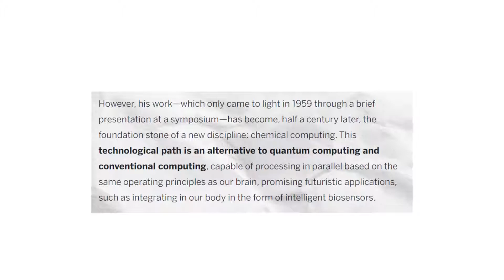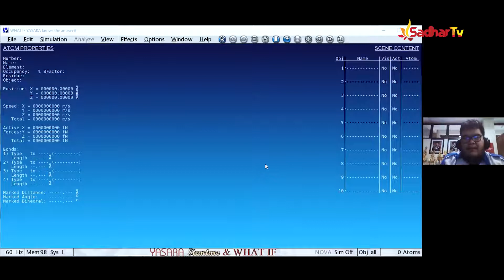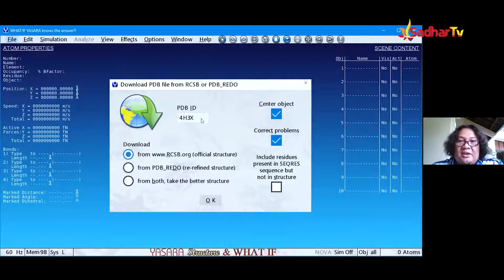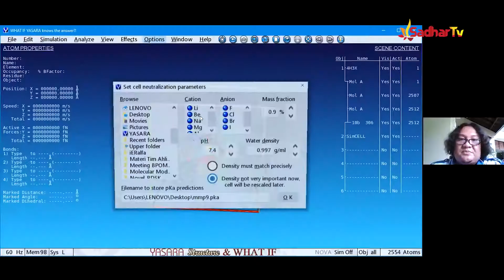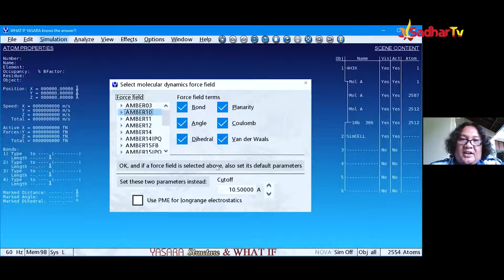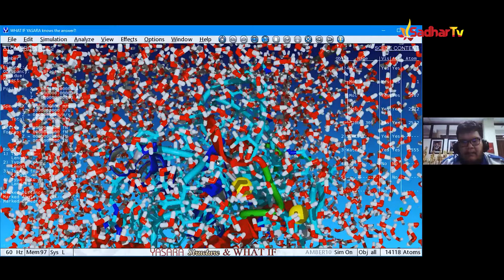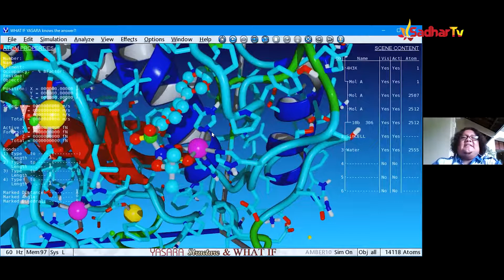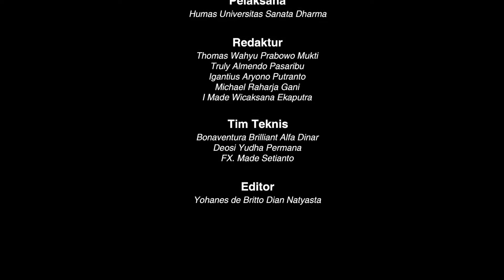Sadhar Tv - Riset Komputasi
di video ini saya bertugas sebagai editor video dan semua sources berasal dari Sanata Dharma.

Tantangannya adalah footage yang terbatas dan harus mencapai target 11 menit